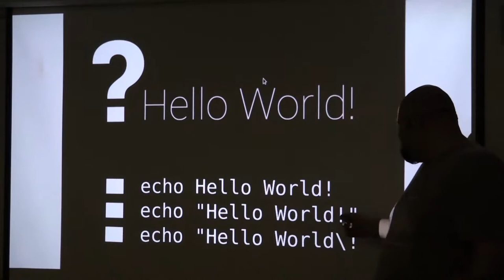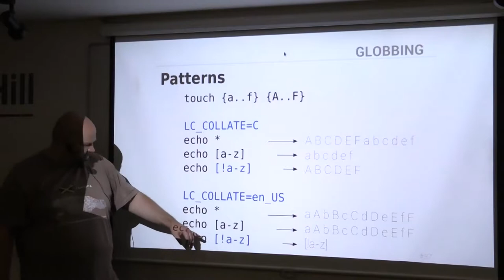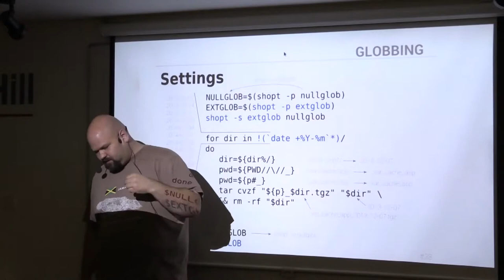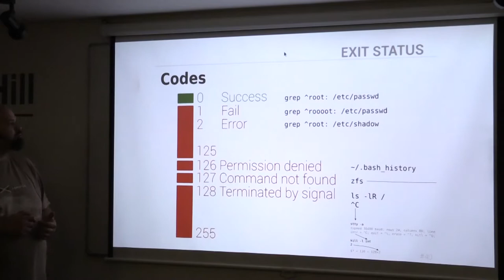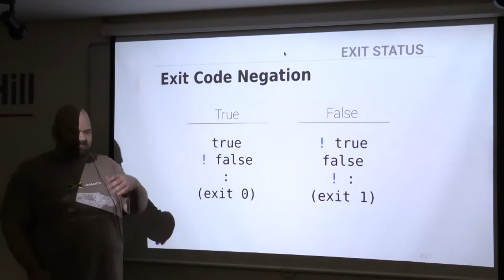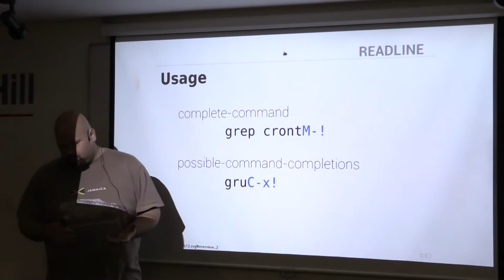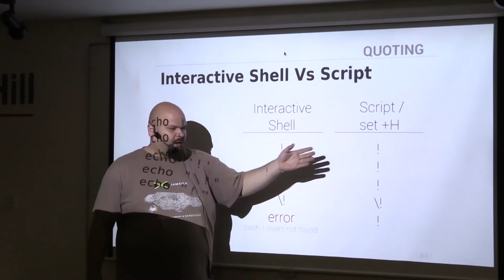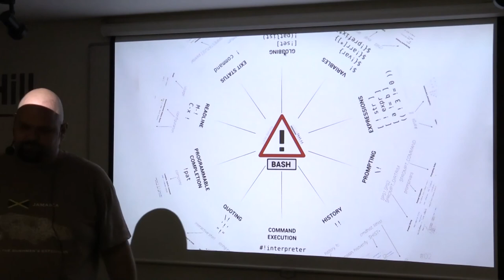Lukáš Bařinka - !! (SUT SH, pokračování InstallFestu)